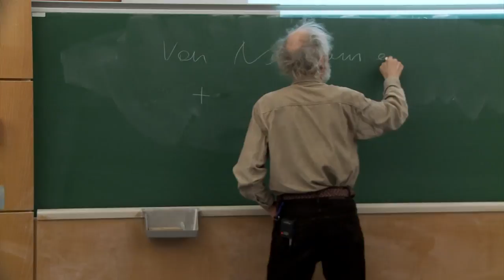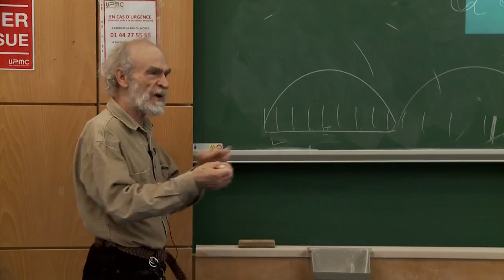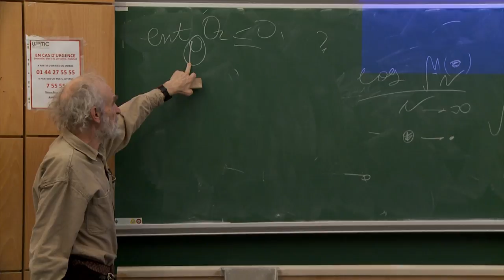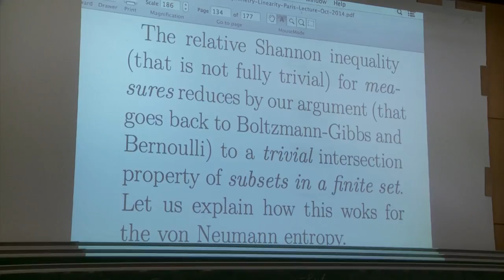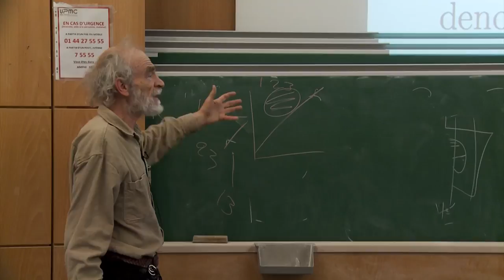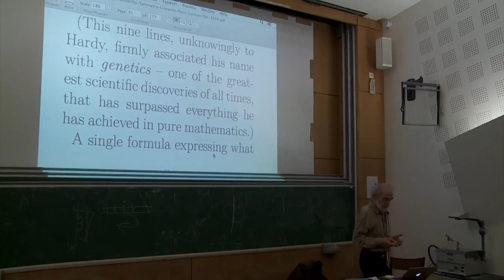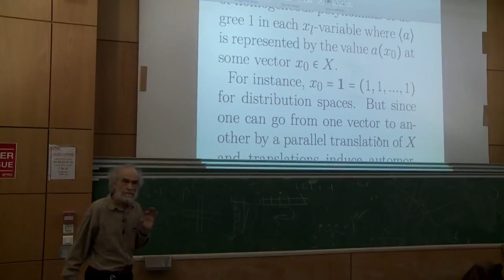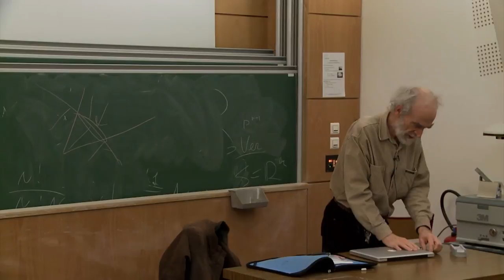Mikhael Gromov - 5/6 Probability, symmetry, linearity